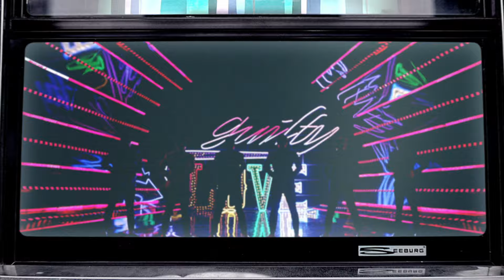2PM 「Guilty Love」 MV Full ver.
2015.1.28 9th Single『Guilty Love』より

2PM 『THE BEST OF 2PM in Japan 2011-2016』
2020年3月13日（金）発売

ESCL-5343∼5346
\9,000＋税
[ Disc1 / CD ] 19曲収録
[ Disc2 / CD ] 19曲収録
[ Disc3 / DVD ]
■ Music Video集（全17曲収録）
■「ミダレテミナ」Surprise Party Document Movie
[ Disc4 / DVD ]
■THE BEST OF 2PM in Japan 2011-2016 Jacket Shooting Making Movie
■2PM ARENA TOUR 2011 "REPUBLIC OF 2PM" Document Movie
■2PM LIVE 2012 "Six Beautiful Days" Document Movie

※豪華ビックサイズBOX仕様
※撮り下ろしフォト歌詞ブック封入

【通常盤（2CD）】
ESCL-5347∼5348
\3,500＋税

※2枚組ジュエルケース
※歌詞ブック封入

【ファンクラブ盤（2CD）】
ESC8-60∼62
\5,800＋税

※LPサイズジャケット仕様
※ファンクラブ会員様限定　お名前入りスペシャルジャケット
※LPサイズ撮り下ろしフォト歌詞シート封入